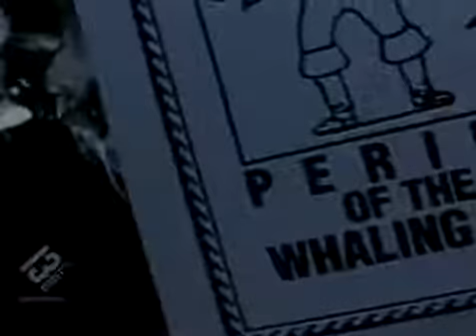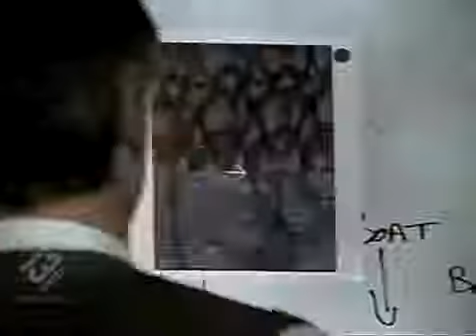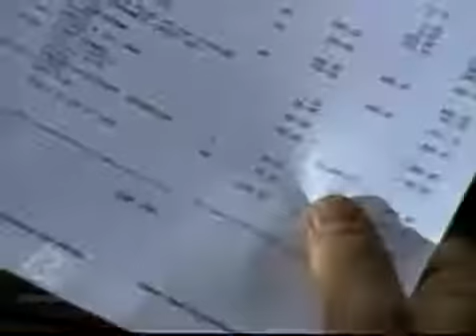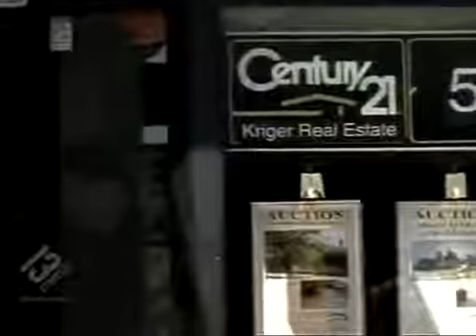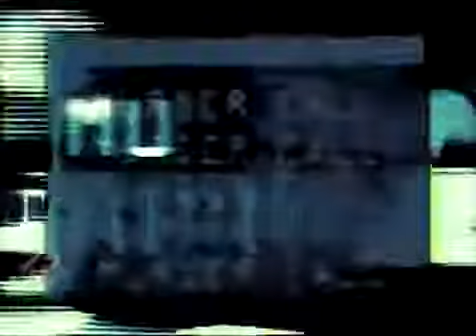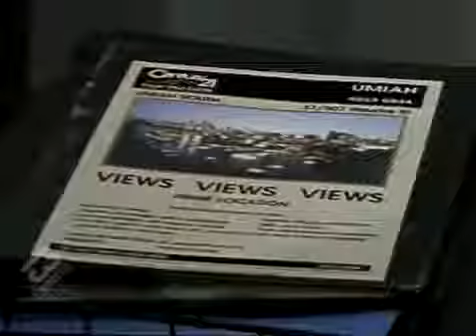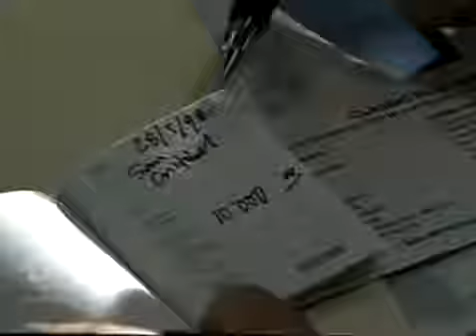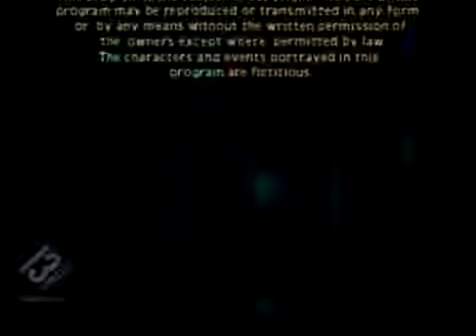Murder Call S02E16 A View To Kill